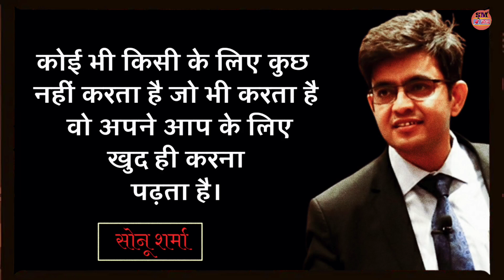🫠आपकी earning 💰आपके personality से उपर कभी छलांग नहीं मार सकती ❓| Sonu Sharma | Motivational Quotes.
motivational video in hindi | Sonu Sharma| Quotes | thoughts